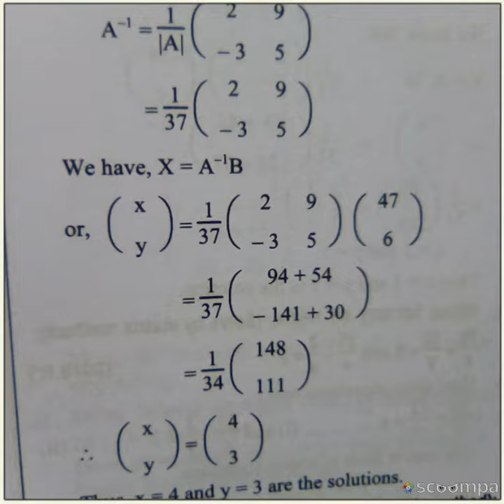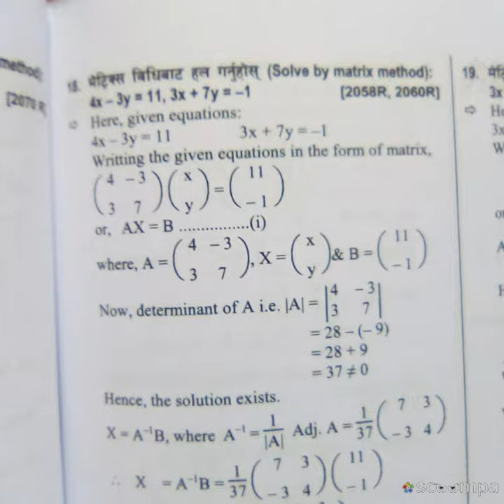Matrices matric 308. by Ajit kumar See solutions, See solutions, See solutions